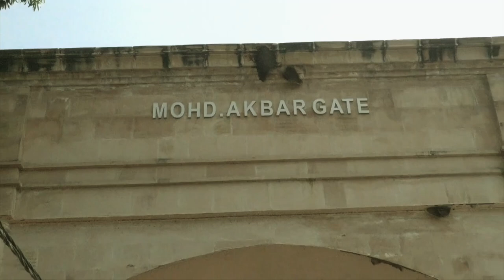MAULANA SHAMS TABREZ | 2022 | SALANA MAJALIS | NAJAF-E-HIND | JOGIPURA